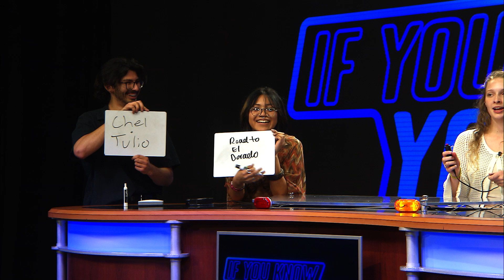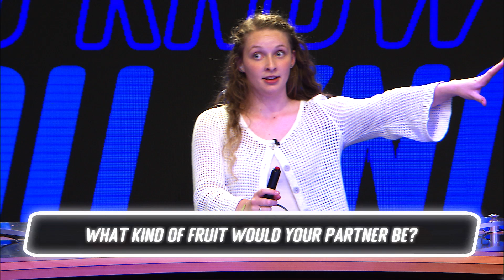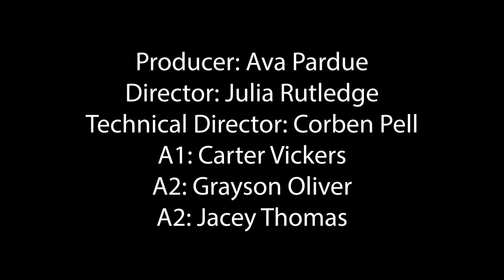IYKYK - S4 E1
Welcome to "If You Know, You Know", the best friend trivia game show hosted by Zoey Guess! join us each week as teams of best friends stand off against each other to see who gets it better